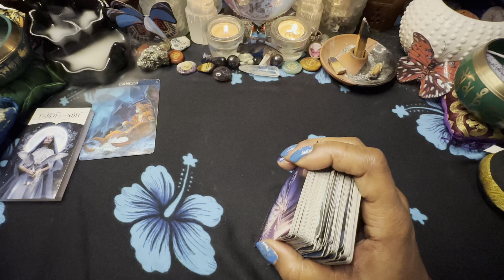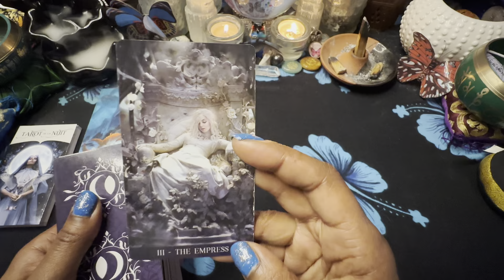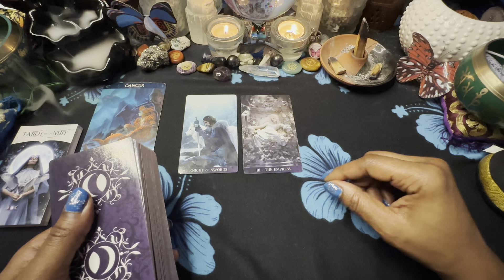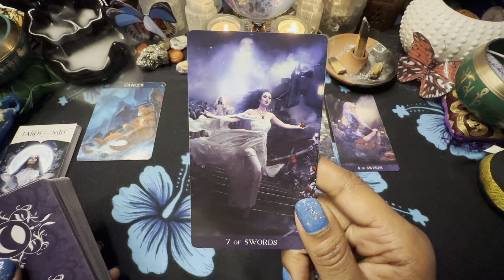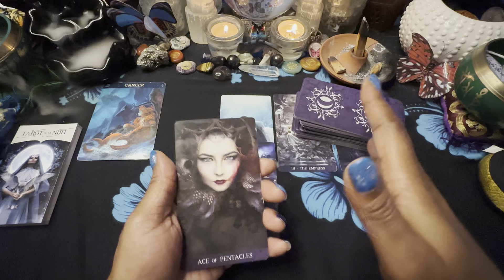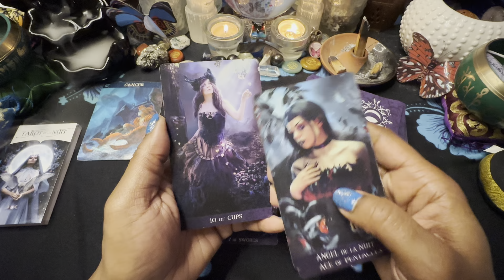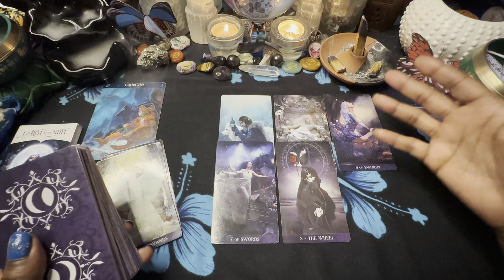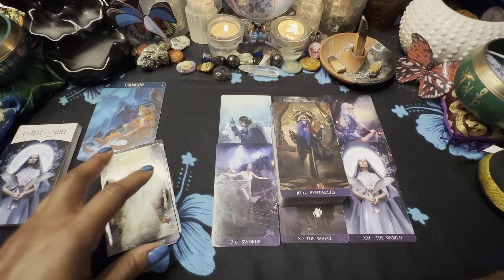🦋CANCER ♋️ ⚡️WEEKEND, THERE'S A PRICE ON SANITY HERE. 9/15-18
3 PEOPLE $180 PER HOUR
5 PEOPLE  $380 PER HOUR
10 PEOPLE  $480 PER HOUR